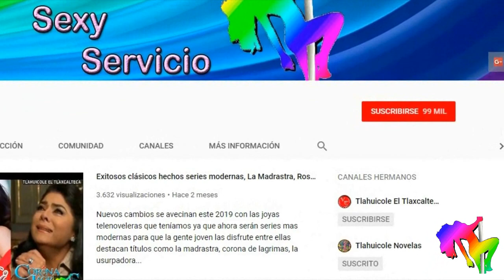Caridad no es la madre de Renata pero la lleva con ella ¿Por fin conoce a su mamá? Vencer El Pasado